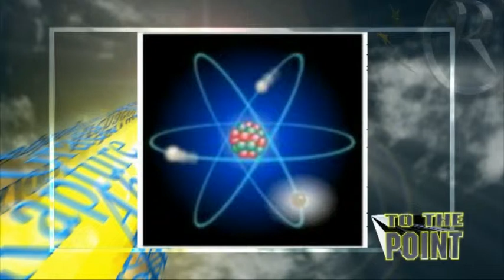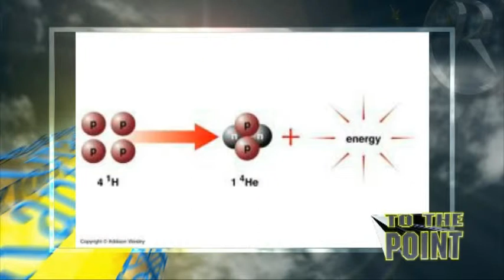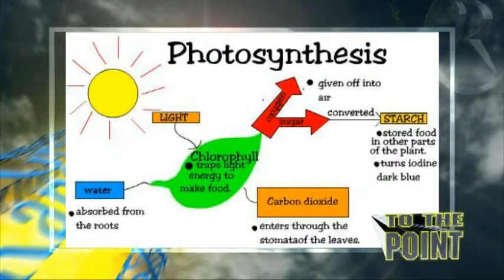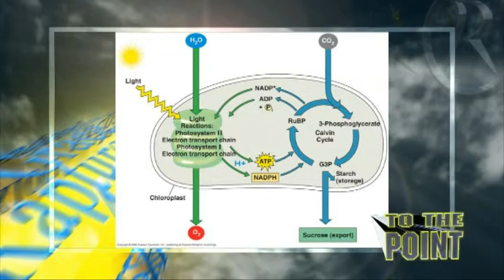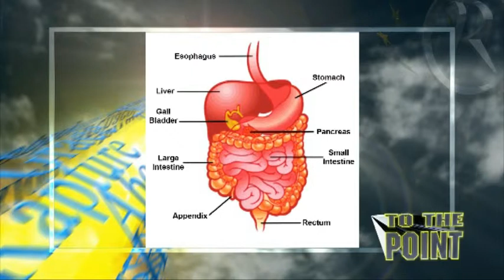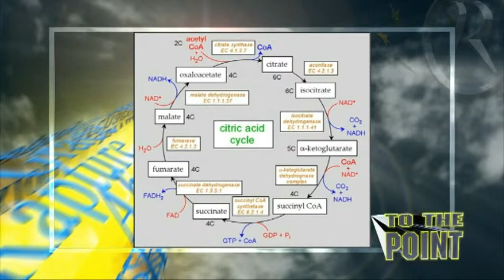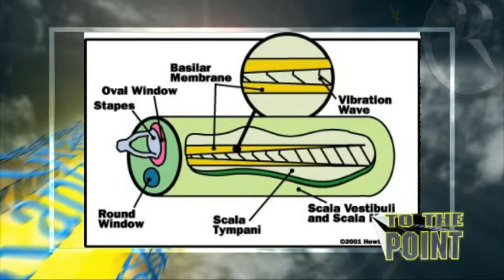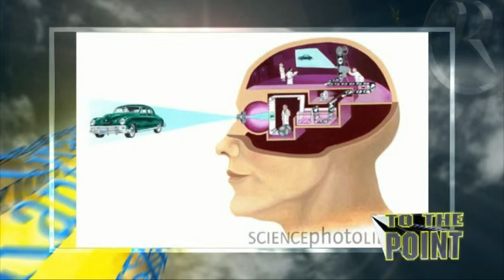WATCHING TV IS A MIRACLE.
Dr Richard Kent.
The author of this web who operates out of a registered non - profit UK charity, The Final Frontier Charitable Trust, UK Registration No 1106663.
Richard is a retired medical doctor, and an ordained Christian minister. He is interested only in promoting the Gospel of Jesus Christ, and providing free Christian evangelistic and educational material.
Richard sells no material at all, of any kind, ever.
of (some) of the teaching material on this web site world wide. So far over 14,000 entirely free DVD’s have been sent to over 60 countries, and over 35 US States.